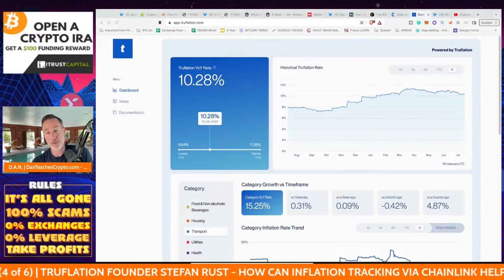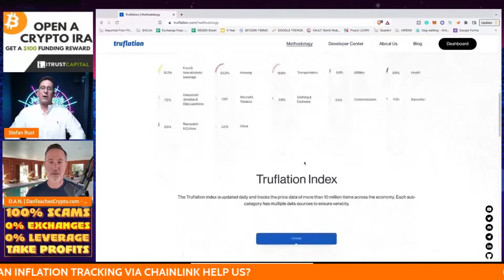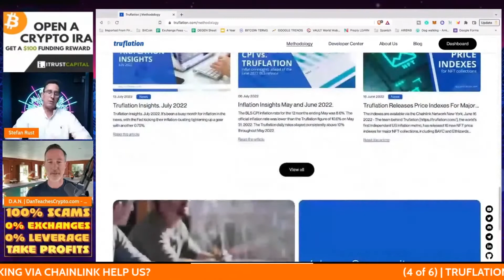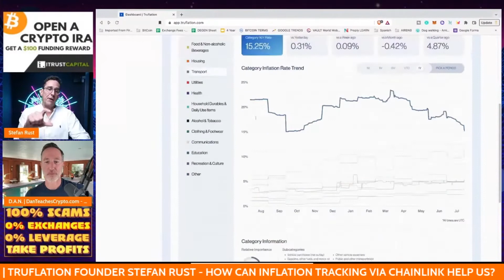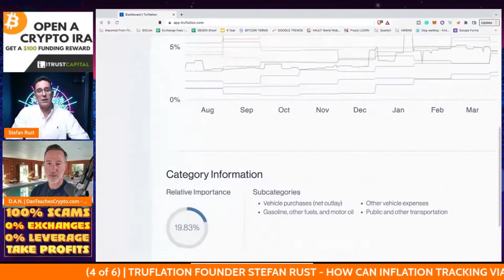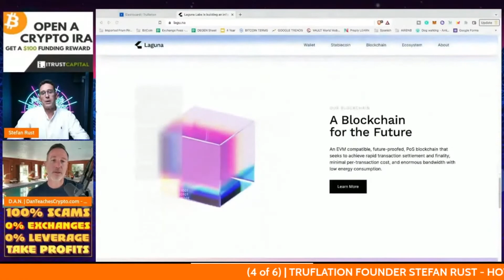Truflation | Digital Asset News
Truflation's founder and CEO, Stefan Rust, appeared on Digital Asset News to discuss inflation, Truflation, and Laguna.